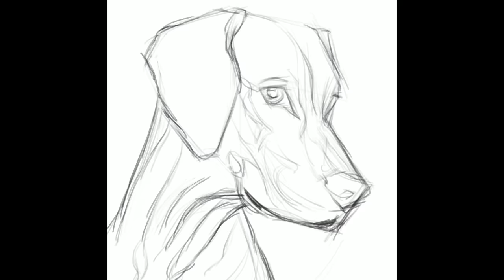ipad Pro Procreate 4.1 Painting Dog